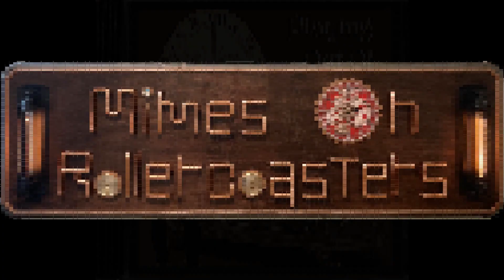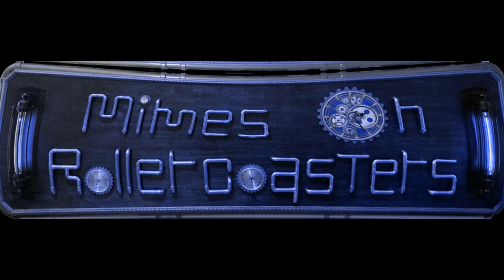Brass Tacks Will Grind The Gears (Lyric Video)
Album: Playing Out Of Time
Song Number: 2
Released: 08/01/2024

Well hello! I hope this day finds you well and happy. Thank you for taking a few minutes out of your busy day to read the ramblings of an old fantasy Songwriter/Lyricist.

By now it’s probably come to your attention that we’ve put together a brand new concept album. Yup, it’s a “concept album”. I know, we previously indicated that future releases would be "singles". And, that we probably would never produce another “concept album". Well, like with so many things in life, we were wrong. Sorry.

This one follows our friend Marcel in a most wonderful time; the Victorian Age.  A time when men oozed with honor, and women with seductive allure. It was a time when technology was first introduced to the world. When it was believed that great steam powered engines were to be the driving force; blending the best qualities of man and machine. The possibilities were endless and mankind's technology was just getting started.

In this brand new eleven song collection, we paint our mascot Marcel as the great inventor and lady’s man. Each number was carefully crafted to follow the previous one mapping a musical journey (for about 45 minutes, give or take a few) which will lift the spirit and tantalize the soul. Or, perhaps only give you a few minutes of much needed beauty sleep. Either way, grab your favorite music player and find a comfy chair. Strap on your best headset and set the volume to “safe”. Then turn out the lights and enjoy the listen.

And as always, thanks for listening.

-Mark